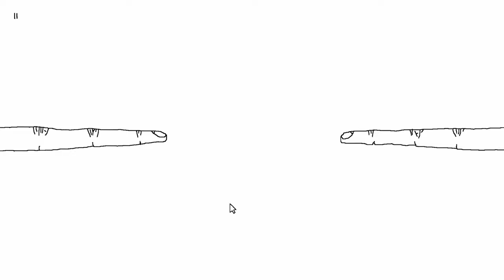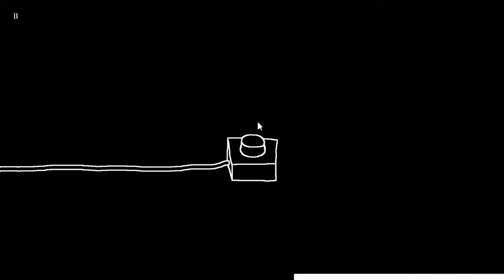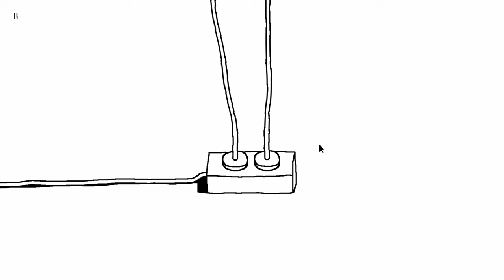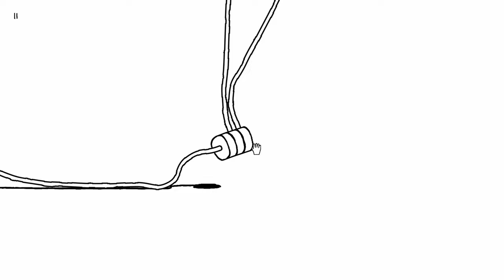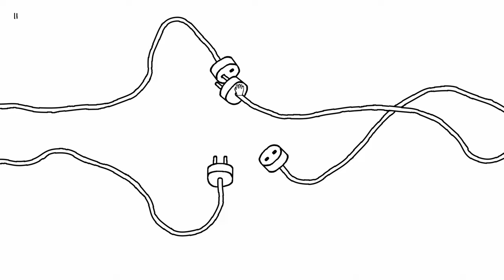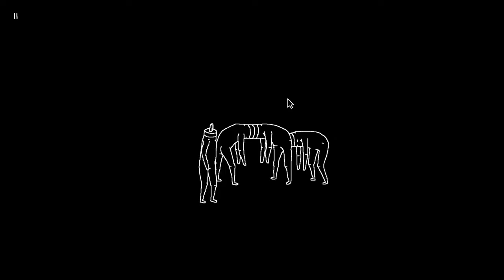Plug and Play Gameplay - Jogo super estranho!!!!